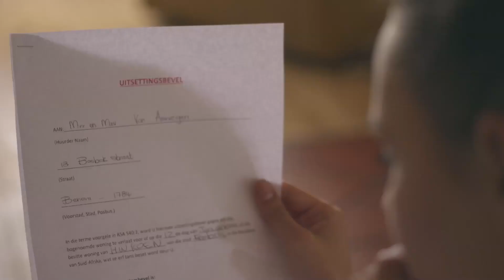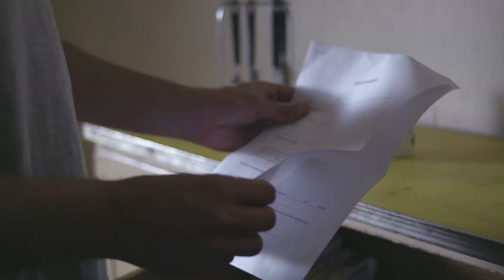Stadsboer - Meer As Genoeg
Crew

Producer / Director - Bruce Patterson
D.O.P - Hayden Plath
Focus Puller - Dean Hibbert
Grip - David Kabale
Spark - Vuyisani Nonxuba
Make Up & Hair - Mary Sue Morris
Styling - Mary Sue Morris
Art Director - Laurnae Roos
Catering - Laurnae Roos
Art Department - Jaco Conradie
Editor - Graeme Read
Colourist - Graeme Read

Equipment

Nates Audio Visual

Actors

Rynhard Maritz
Jasmin Cloete

Band

Michelle Matthews
Ruan Hoffman
Rhyno Haywood
Sticker Smit
Smiley Van Dyk